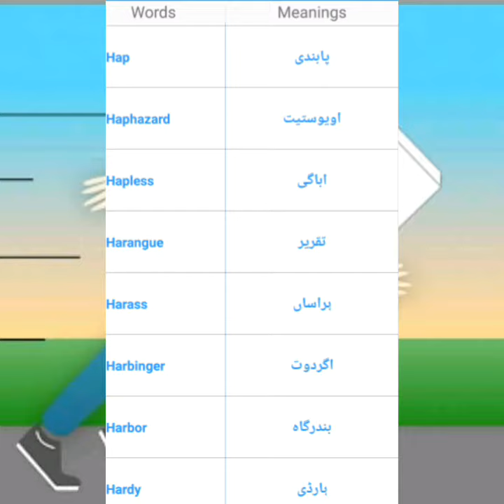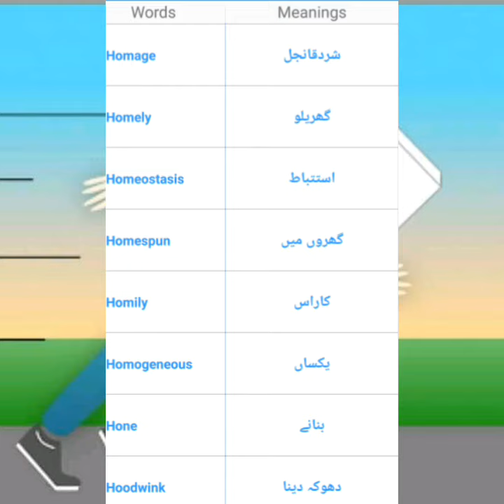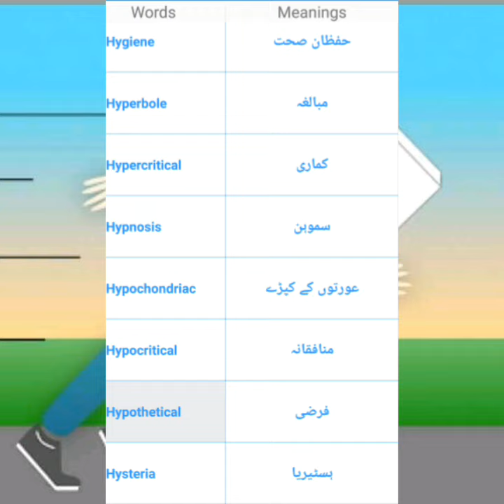Vocabulary Words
Css King Times